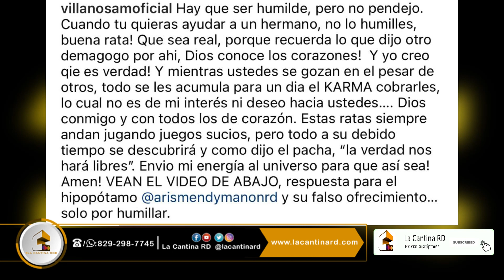SE ARMÓ! Dj Topo le dice de to a Villano Sam, Increíble respuesta.